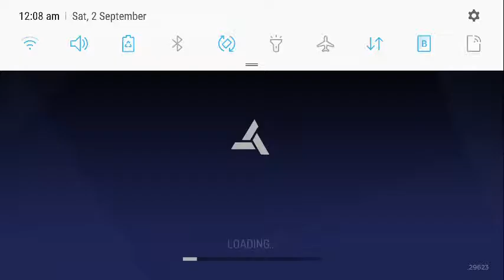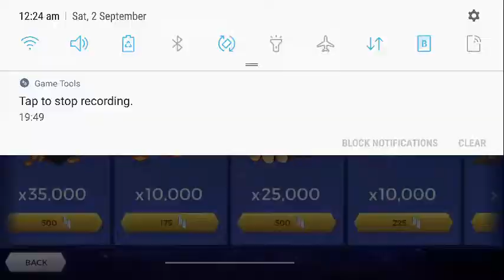Assassin's Creed: Rebellion Part 29a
Let's Play Assassin's Creed: Rebellion Part 29a